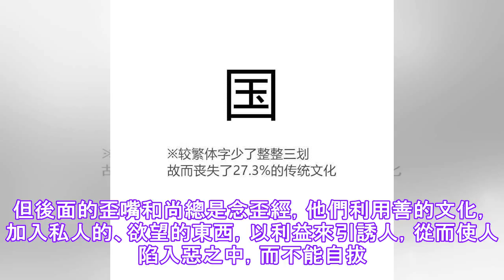有比中国文化更好的文化吗？.✔